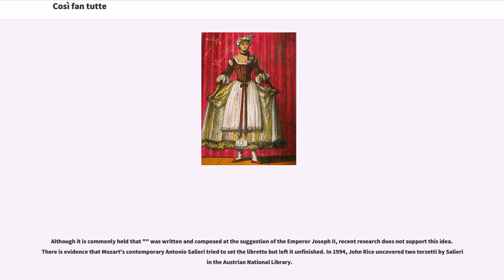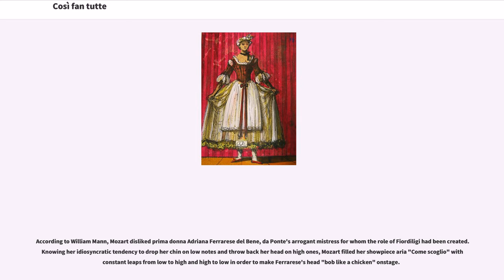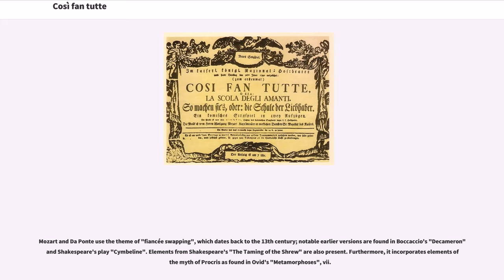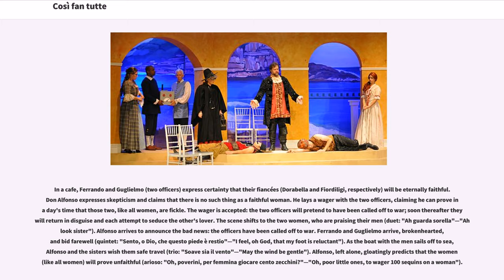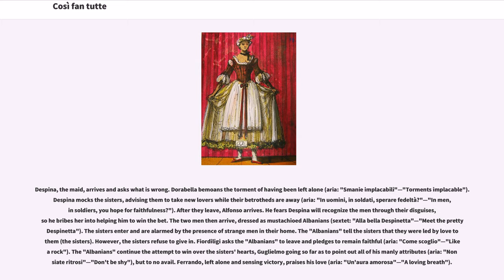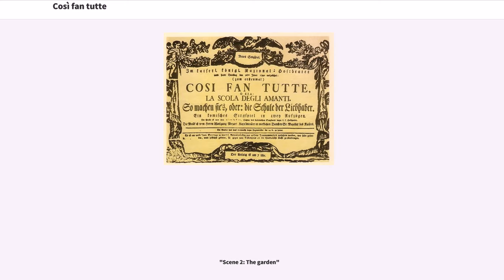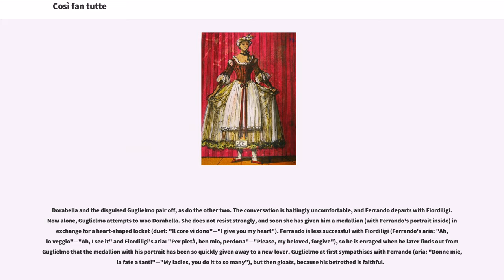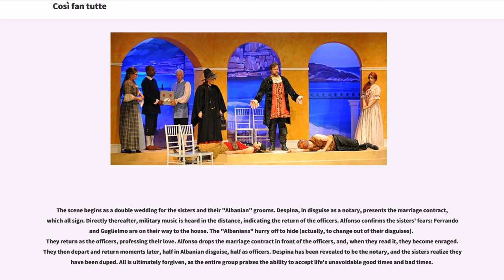Così fan tutte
Although it is commonly held that "" was written and composed at the suggestion of the Emperor Joseph II, recent research does not support this idea. There is evidence that Mozart's contemporary Antonio Salieri tried to set the libretto but left it unfinished. In 1994, John Rice uncovered two terzetti by Salieri in the Austrian National Library.

The short title, "Così fan tutte", literally means "So do they all", using the feminine plural ("tutte") to indicate women. It is usually translated into English as "Women are like that". The words are sung by the three men in act 2, scene 13, just before the finale; this melodic phrase is also quoted in the overture to the opera. Da Ponte had used the line "Così fan tutte le belle" earlier in "Le nozze di Figaro" (in act 1, scene 7).

The first performance of Mozart's setting took place at the Burgtheater in Vienna on 26 January 1790. It was given only five times before the run was stopped by the death of the Emperor Joseph II and the resulting period of court mourning. It was performed twice in June 1790 with the composer conducting the second performance, and again in July (twice) and August (once). After that it was not performed in Vienna during Mozart's lifetime. The first British performance was in May 1811 at the King's Theatre, London. "Così fan tutte" was not performed in the U.S. until 1922, when it was given at the Metropolitan Opera.

According to William Mann, Mozart disliked prima donna Adriana Ferrarese del Bene, da Ponte's arrogant mistress for whom the role of Fiordiligi had been created. Knowing her idiosyncratic tendency to drop her chin on low notes and throw back her head on high ones, Mozart filled her showpiece aria "Come scoglio...